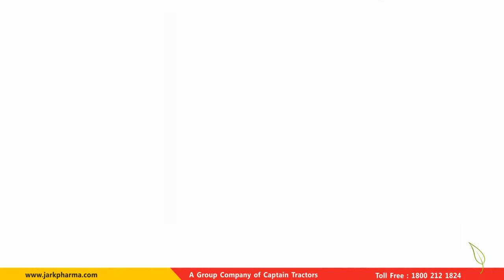Bronko Liquid Plus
अस्थमा के इलाज के लिए ब्रोंको पूरी तरह से नई अवधारणा है, ब्रोंको का मुख्य घटक नींबू-तांबे का आधार है, जो नींबू-छील है
1). नींबू का छिलका विटामिन सी से समृद्ध है जो सूजन अणुओं के उत्पादन को दबा देता है जो वायुमार्ग की सूजन का कारण बनता है और अस्थमा के दौरे का कारण बनता है।

2). यह ब्रोंचीओल्स की हिस्टामाइन की संवेदनशीलता को कम करता है, जो उन्हें पर्यावरण में एलर्जेंस के संपर्क में आने पर रोकता है।

3). यह प्रतिरक्षा प्रणाली को मजबूत करने में मदद करता है जो पराग, धुआं, पशु डेंडर, धूल के काटने और वायरस के कारण अस्थमा के दौरे को रोकने के लिए आवश्यक है।
4). नींबू के रस की एंटीसेप्टिक और जीवाणुरोधी गुण बैक्टीरिया और वायरस से लड़ते हैं जो अस्थमा के दौरे और फेफड़ों के संक्रमण को ट्रिगर करते हैं.
एक दिन में खाली पेट में ब्रोंको 20 मिलीलीटर के लिए खुराक ब्रोंको बहुत किफायती मूल्य के लिए 200 मिलीलीटर में उपलब्ध है.

व्हाट्सएप नंबर 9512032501 पर अपने ऑर्डर दें ...

🌿Jark Pharma Pvt Ltd.
Being a pharmaceutical company that’s committed to helping people live longer, healthier lives.🍃